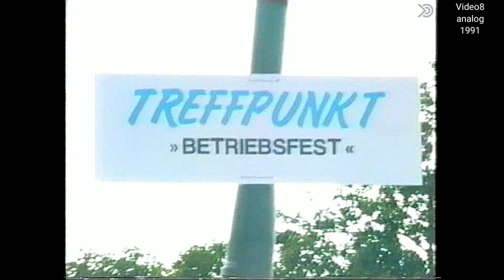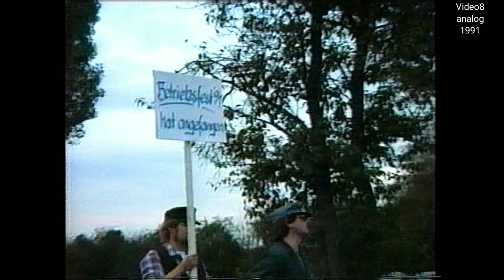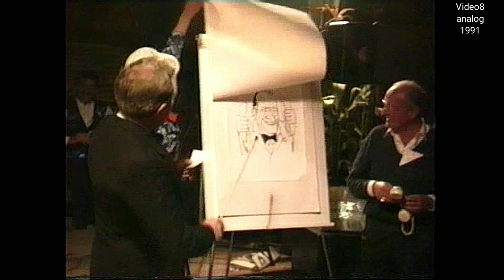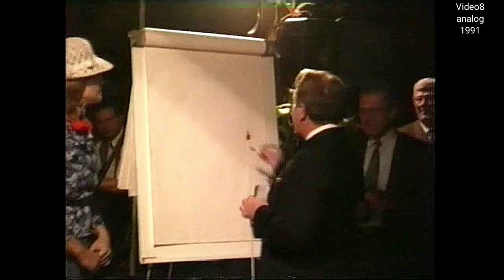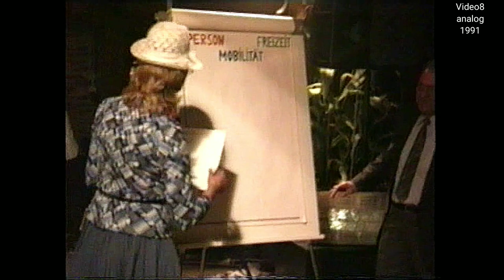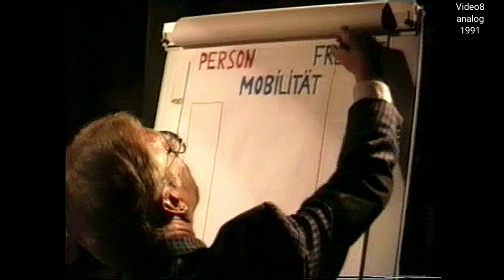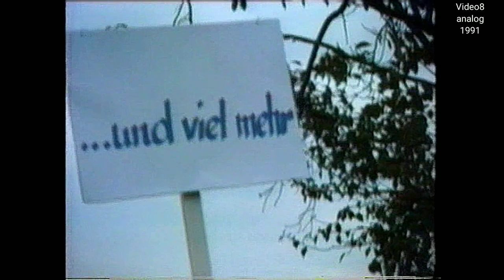Betriebsfest 1991 becker+flöge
Das Familienunternehmen "becker+flöge"
gestaltet ca. alle zwei Jahre ein tolles
Betriebsfest für die gesamten Mitarbeiter.

Das hier gezeigte Betriebsfest fand
1991 statt.
Handy oder Smartphon waren zu dieser
Zeit noch nicht erfunden.

Drei Kilogramm wog damals ein Kunststoffkoffer
mit einem Hörer am Spiralkabel daran.
Es war das "Siemens C3" mit 2,5 Kilogramm
Gewicht, zum Preis von rund 8.000,- DM.

Auch das Internet gab es noch nicht.
Am 6. August 1991 wurde die erste Webseite
vom Tim Berners-Lee veröffentlicht.
Er gilt als der Erfinder des Internets,
des World Wide Webs (WWW).
Kommerziell genutzt wurde das Internet
als Nachfolger des Bildschirmtext.

Es war ein Zeit des "Neuanfangs".
Die Wiedervereinigung erwächst mit der
Chance vom Aufschwung für OST & WEST.

Wir lebten noch alle ohne Ablenkung vom
"Handygedaddel".

Fotos wurden noch analog per Negativfilm
gemacht, - 36 Bilder pro Film.
Die Wertigkeit einer Aufnahme wurde im
Vorfeld überlegt, oder bewertet.

Video Camera's gab es auch nur in analog.
Jeder Videoschnitt ging nur über einen
neuen Zusammenschnitt per Kopie.
Die Bildqualität nahm jedesmal deutlich ab,
dennoch war jeder auf sein Endprodukt stolz.

Heute scheuen unsere verwöhnten Augen
anfangs die Bildqualität, -
die damals Bestleistung war.

Der Erinnerungswert an die damalige Zeit,
führt jedoch schnell zur Akzeptanz.
Viele der hier gezeigten Mitarbeiter sind
schon lange in "Rente", - oder verstorben.

Dieses Video ist eine Wertschätzung,
an alle die eine Basis für unseren heutigen
Erfolg geschaffen haben.
"Vordenker" und "Unternehmer" erdachten
ihre Visionen und Ziele, die Deutschland zum
starken Wirtschaftspartner machten.

Heute, im "Wohlstand",- der nicht alle betrifft,
herrscht eine Versorgungsmentalität, die viele
Jugendliche vergessen läßt, daß nicht die Kritik
sondern die Eigenleistung zum Erfolg führt.
Basis für einen Erfolg bietet das seit 1836
bestehende Familienunternehmen:
"becker+flöge" - mein Optiker

Musik in diesem Video:

The Princess Bride • Mark Knopfler
00:00  The Fireswamp And The Rodents Of Unusual Size
22:42  The Friends' Song
37:38  Florin Dance
Crazy World • Scorpions
1:35:18  Wind Of Chance
Aufgenommen mit Camera:
Videoschnittrecorder:
Ort der Veranstaltung:
Geschichte der Zehntscheune:
Gesamtgestaltung:
Camera/Schnitt/Digitalisierung/
20240122/19910928
GpK tradierend